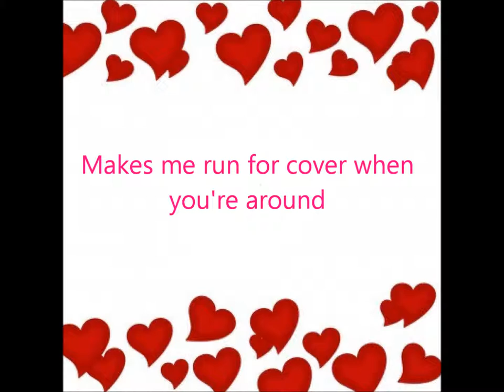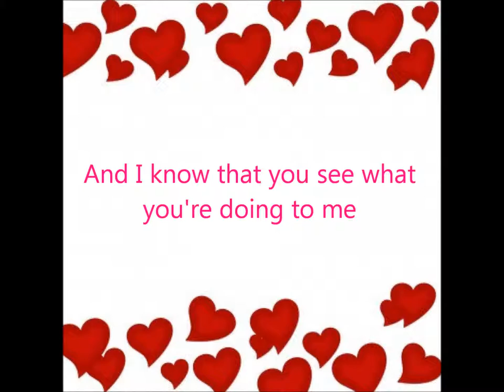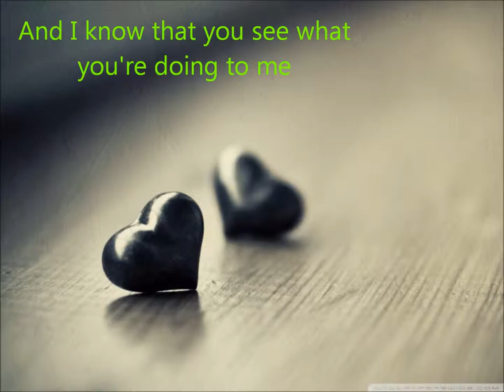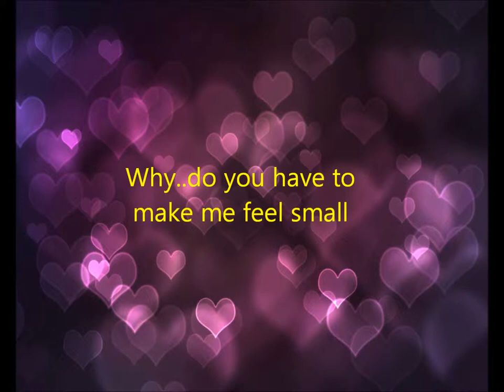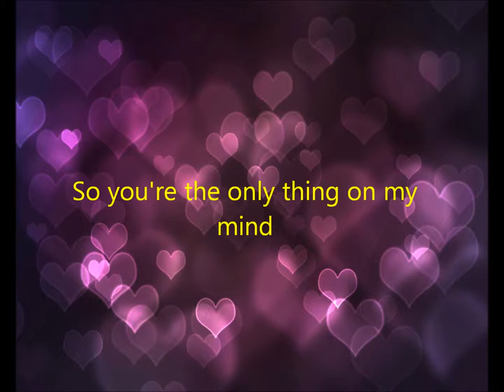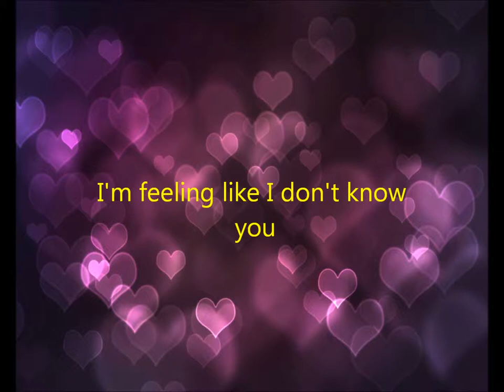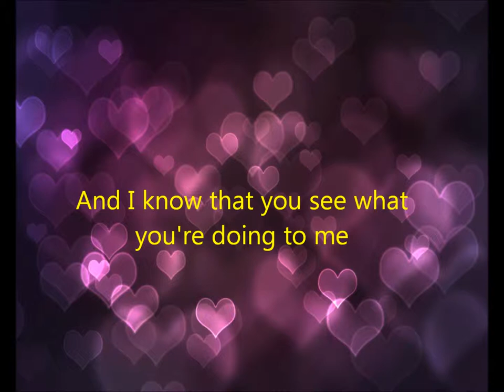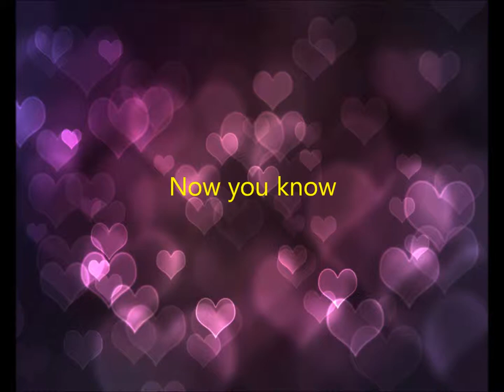Tell Me Why By Taylor Swift lyrics